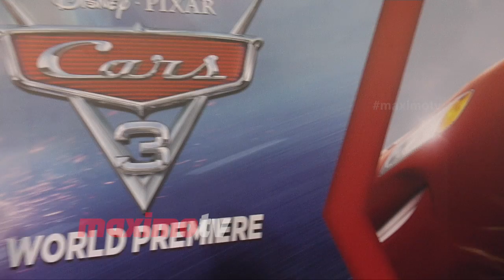Jaime King "Cars 3" World Premiere Red Carpet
Broll: ​Jaime King walks the red carpet at the world premiere of "Cars 3" held at the Anaheim Convention Center in Anaheim, California - June 10, 2017

“This video is available in high quality for editorial use only. Broadcast TV, online and worldwide use”